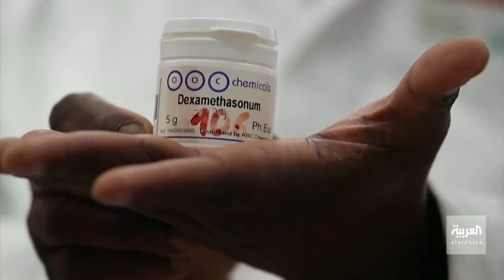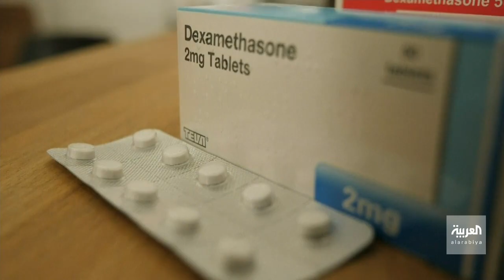بعقار قديم.. علماءٌ بريطانيون يحققون أكبر اختراق في علاج مرضى كورونا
علماءٌ بريطانيون  يحققون اكبرَ اختراقٍ في علاج ِ مرضى فيروس كورونا باستخدامِ دواء dexamethasone    المرخصِ لامراضٍ اخرى  حيث ساهم في انقاذِ ارواح ِ ثلثِ الحالاتِ الاكثرِ خطورةً بكوفيد تسعة عشر .

ــــــــــــــــــــــــــــــــــــــــــــــــــــــــــــــــــــــــــــــــــــــــــــــــــــــــــــــــــــــــــــــــــــ

تويتر

سناب شا

ت